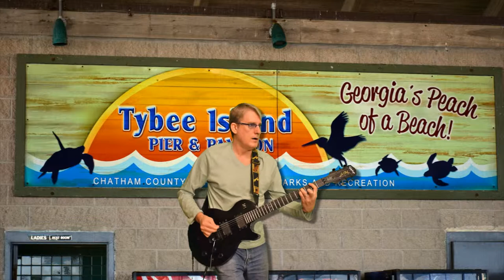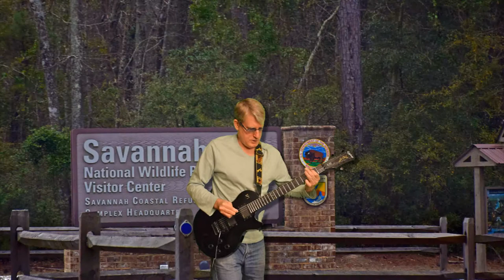Grunge Greetings From Georgia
Went to the Savannah area for the wedding of my daughter Taiana. Loved it — beaches, swamps, rivers, cities and southern history and hospitality. Georgia — You Rock and are often on my mind!